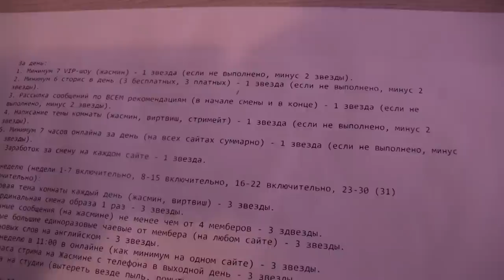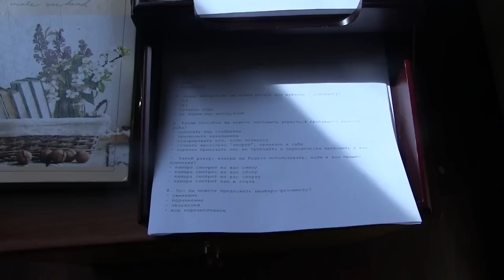Саратовская порностудия показывала онлайн-трансляции иностранцам